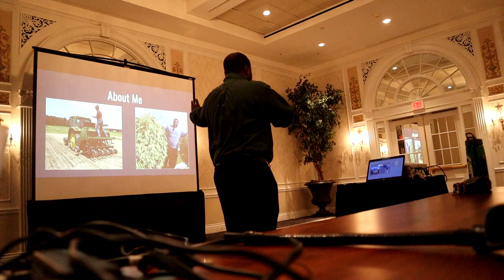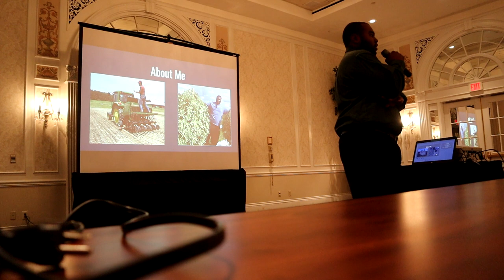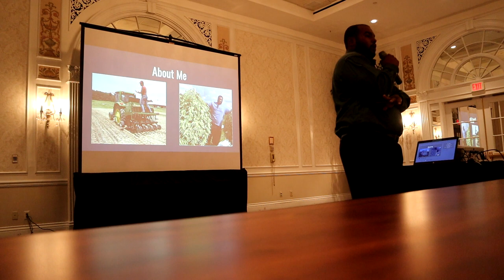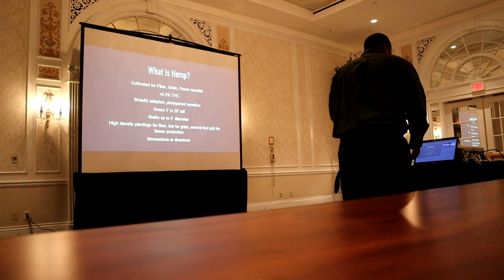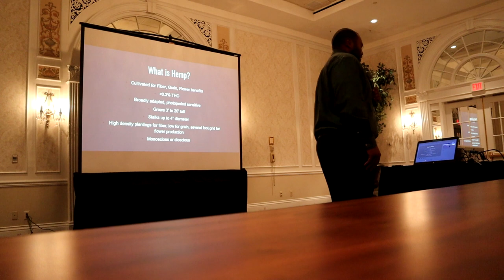jabari byrd talks growing hemp in Virginia